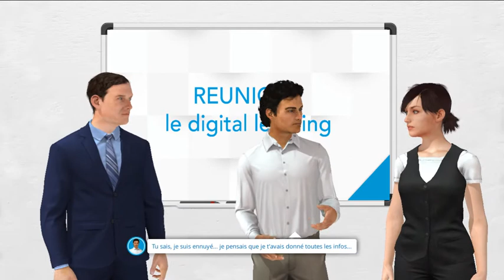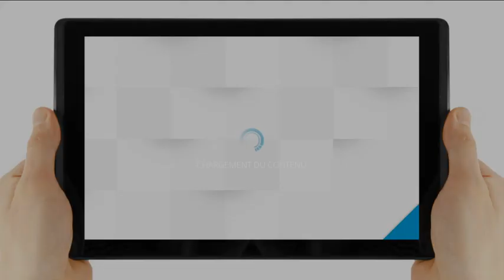Démo Serious Game "Gestion des émotions" Quilotoa